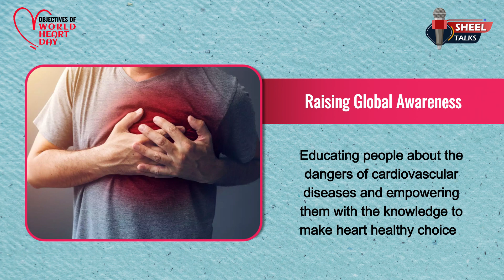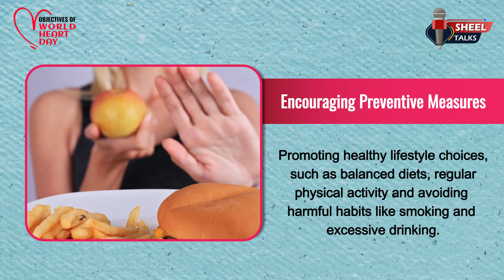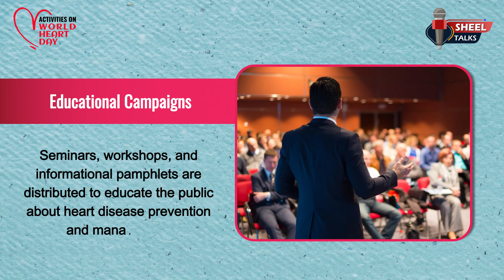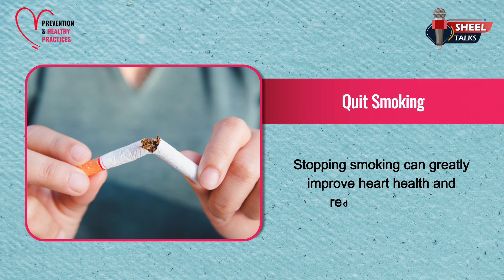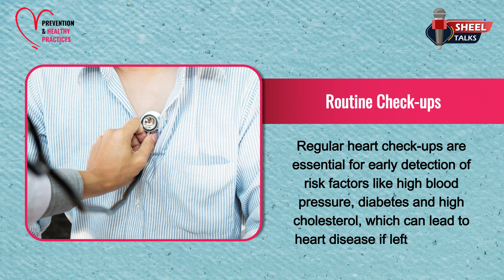World Heart Day 2024: Objectives, Activities & Essential Heart Care Tips | Learn in English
World Heart Day is observed every year on 29th September to raise awareness about cardiovascular diseases (CVD) and promote healthy living to prevent heart-related issues. Initiated by the World Heart Federation, the purpose of this day is to encourage individuals to adopt heart-healthy lifestyles, including proper diet, regular exercise, and quitting harmful habits like smoking. It also aims to educate people about the risk factors of heart diseases such as high blood pressure, obesity, and stress. By spreading awareness, World Heart Day hopes to reduce the global impact of cardiovascular diseases and save lives.